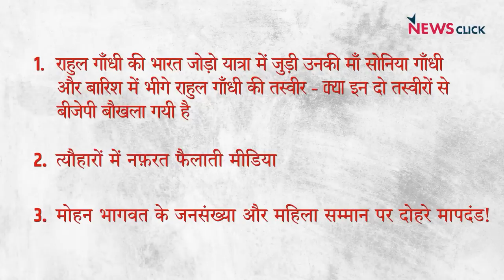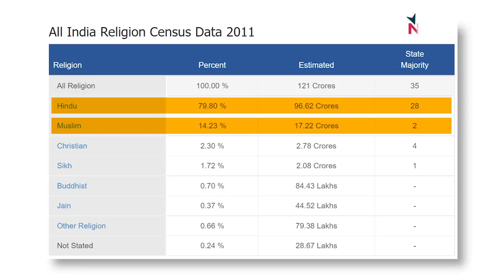भारत जोड़ो यात्रा में राहुल के साथ आईं सोनिया, त्यौहारों में नफ़रत फैलाता गोदी मीडिया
इंडिया की बात के इस एपिसोड में वरिष्ठ पत्रकार भाषा सिंह, उर्मिलेश और अभिसार शर्मा बात कर रहे हैं भारत जोड़ो यात्रा में राहुल के संग आईं माँ सोनिया गांधी और त्योहारों में नफ़रत फैलाते गोदी मीडिया के बारे में।
इसके साथ ही वे बात कर रहे हैं जनसंख्या और महिला सम्मान पर मोहन भागवत कर दोहरे मापदंड के बारे में।